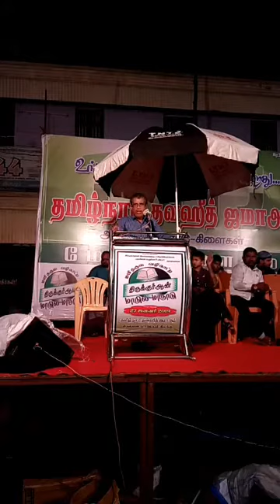03.12.2017 தலைப்பு : மனிதகுல வழிகாட்டி திருக்குர்ஆன் தமிழ்நாடு தவ்ஹீத் ஜமாஅத் (TNTJ) மேலப்பாளையம